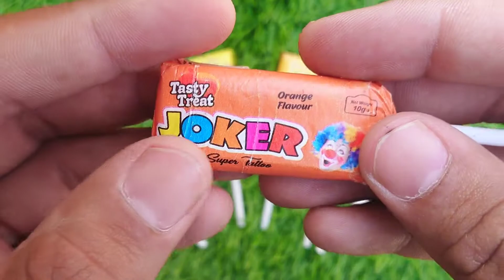Rafadan Tayfa, Çizgi Film, Trt Çocuk, ibi ve tosi,Doru, Maşa ile Koca Ayı, Kafa Değiştirme Oyunu03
Rafadan Tayfa, Çizgi Film, Trt Çocuk, ibi ve tosi,Doru, Maşa ile Koca Ayı, Kafa Değiştirme Oyunu03Candy Lollipops and Sweets. Yummy Rainbow Lollipops ASMR please subsucribe my channel my videos